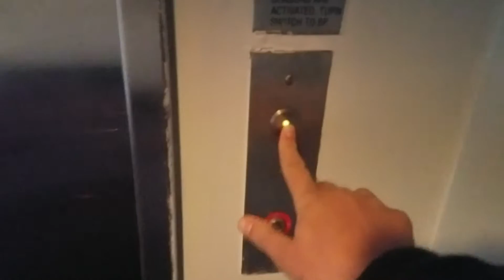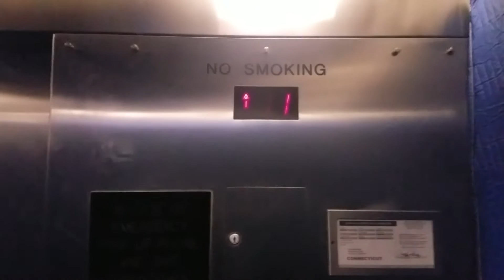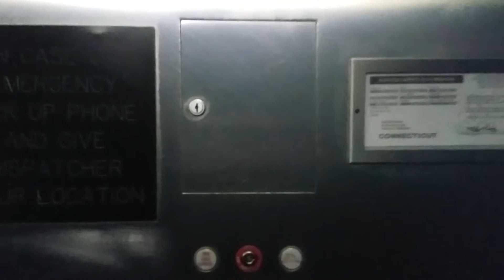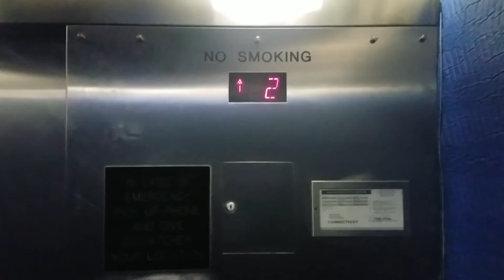Schindler MT VT 300A Hydraulic Elevator @ Fairfield Cinemas, Fairfield, CT